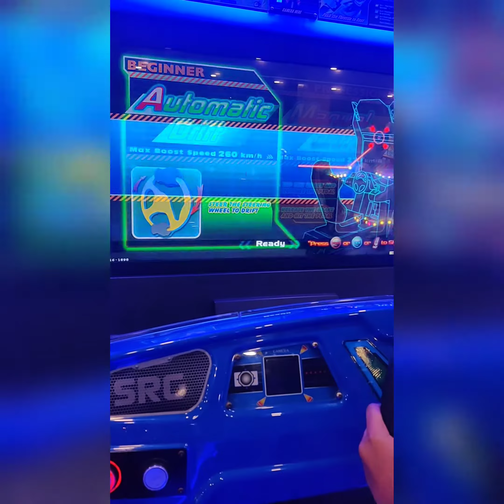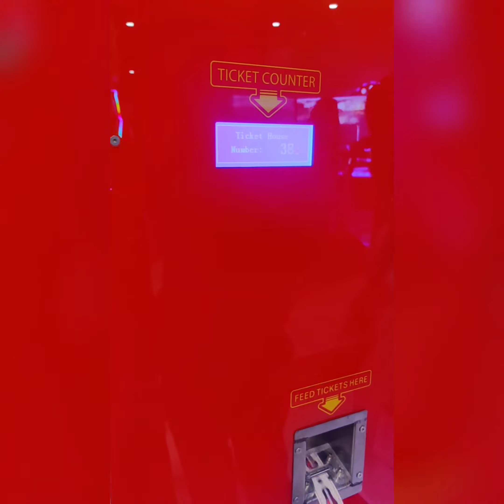Punjagutta mall nextgalleriamall,A day at Next Galleria Mall,Hyderabad malls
A day at Next Galleria Mall:::::

Next Galleria Mall
Punjagutta, Hyderabad

Next Galleria Mall in Punjagutta is where you need to shop, eat & enjoy activities.

Next Galleria Mall in Punjagutta has quickly turned into one of our favourite malls in Hyderabad.